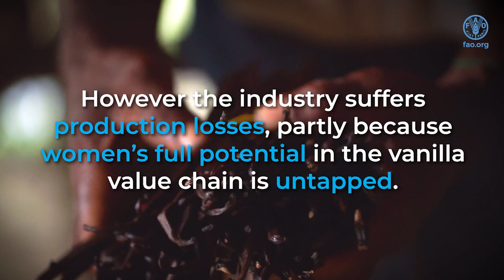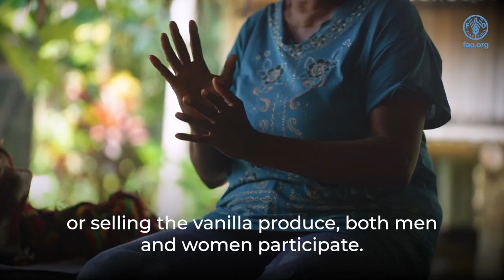Building better lives in Asia-Pacific through women empowerment and leadership in agriculture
In the Asia-Pacific region, FAO is working with its Member Nations to help them advance to the 2030 Agenda by achieving the Four Betters: better production, better nutrition, better environment and a better life – leaving no one behind. In Papua New Guinea, a major global source for vanilla, FAO with funding from the European Union is mainstreaming gender and youth participation in the vanilla value chain. Women’s leadership is improving livelihoods by making the value chain more inclusive and profitable.